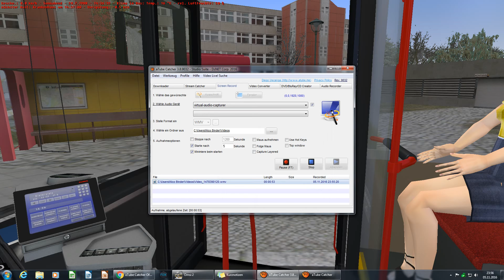OMSI 2 - Folge 1 / Krankenhaus - Bauernhof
Ich fahre in OMSI 2 die Linie 72 vom Krankenhaus zum Bauernhof.

Viel Spass